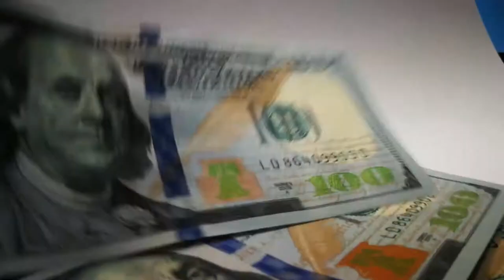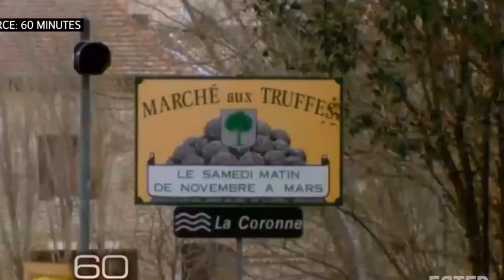The Most Expensive Foods In The World.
Imagine your Favorite Food and the ingredients required being ridiculously expensive. Well, who doesn’t like to splurge a little on a fancy meal here and there? Weather its a expensive meal under the stars or an underwater dining experience, restaurants have created some of the most outrageously expensive culinary experiences with food. Food is something we all need and is something that most of us love. Some food can be found everywhere and can fit into the common man’s budget, but some don’t. Let’s explore the most expensive foods in the world.